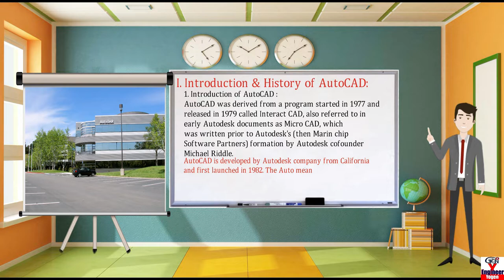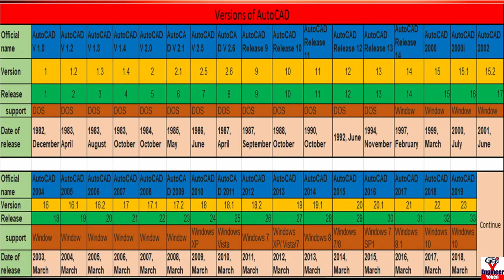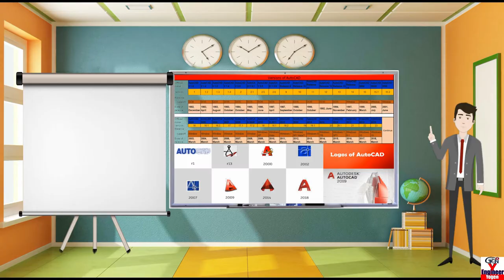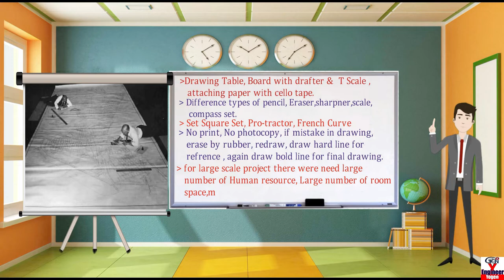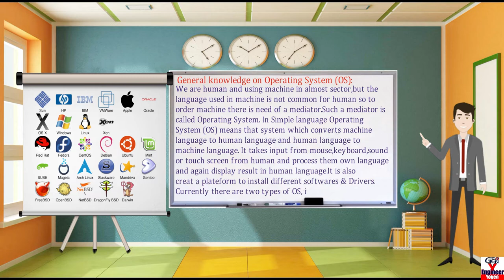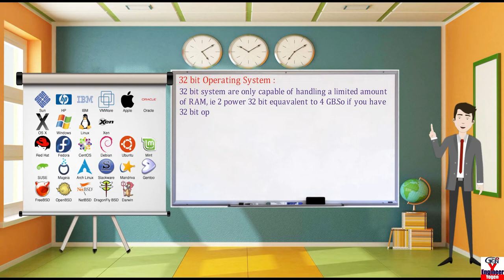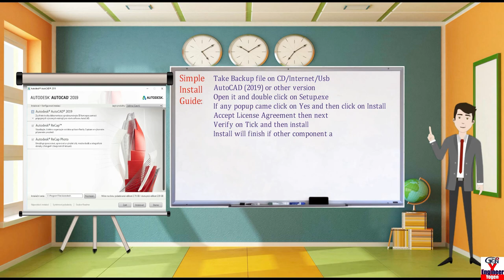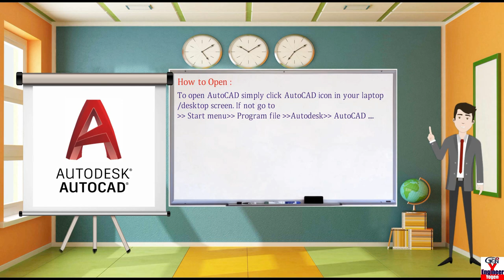2. Introduction,Os and History of Auto CAD (#4)